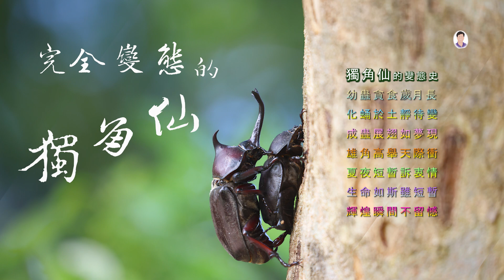蛻變の獨角仙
幼蟲啃食歲月長  化蛹於土靜待變
成蟲展翅如夢現  雄角高舉天際衝
夏夜短暫訴衷情  生命如斯雖短暫
輝煌瞬間不留憾